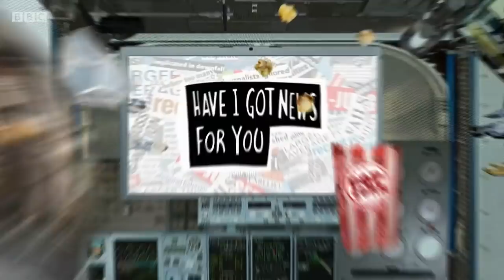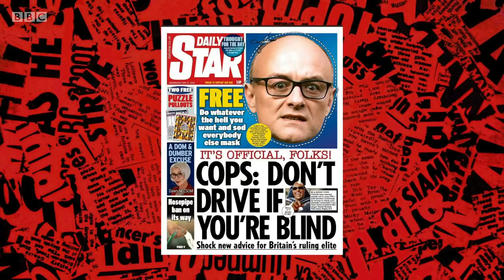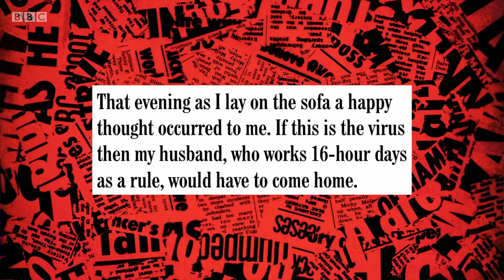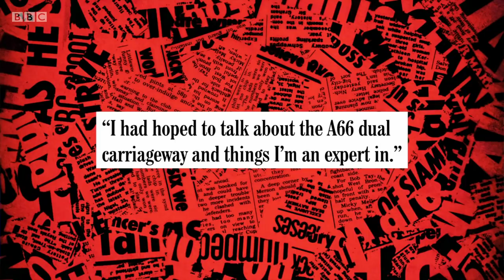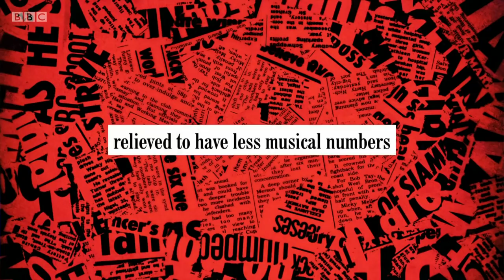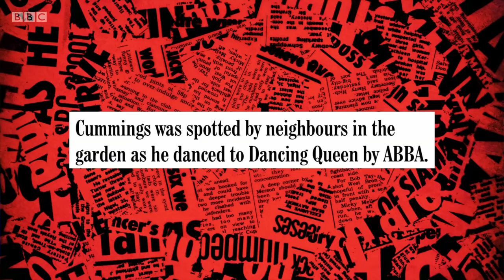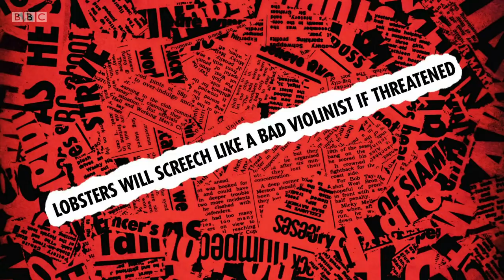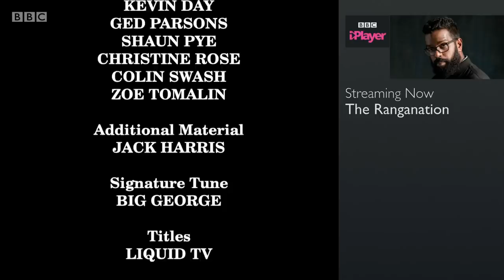Have I Got News for You? Dominic Cummings. Not viewable in UK. 29 May 20. Martin Clunes,, Fin Taylor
This episode is good so uploaded it. Not viewable in UK anymore.
Have I Got News for You. Series 59 Episode 9. Subtitle. Lockdown Ed.
Paul Merton, Ian Hislop. Guest host Martin Clunes and panellists Janet Street-Porter and Fin Taylor.